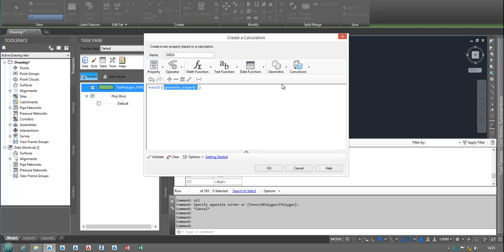MAP3Dsupp FDO calculated field for Area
This video shows how to create a calculated field for a FDO polygonal theme, that shows the current (geometric) area of the polygons, even during editing the features.